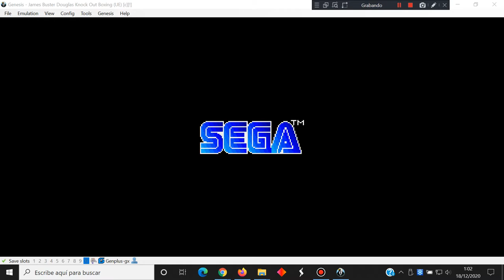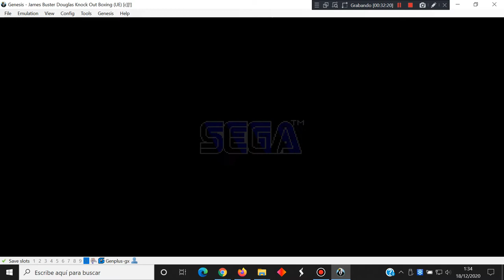James Buster Douglas Knockout Boxing - Sega Genesis Mega Drive - BizHawk emulator - test Windows 10